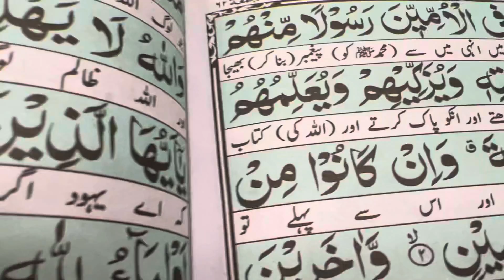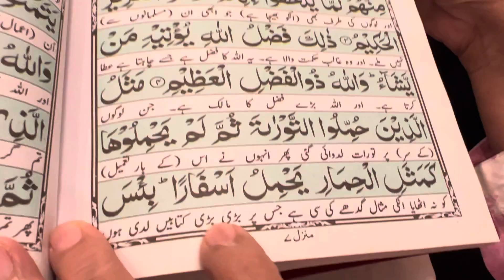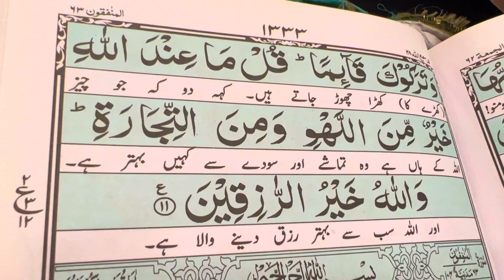Surah Jumma - full recitation